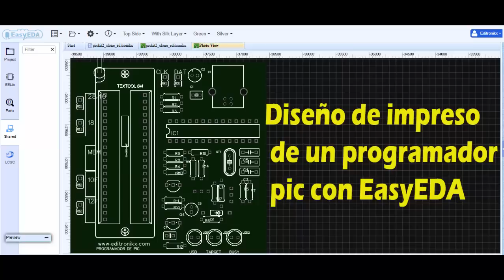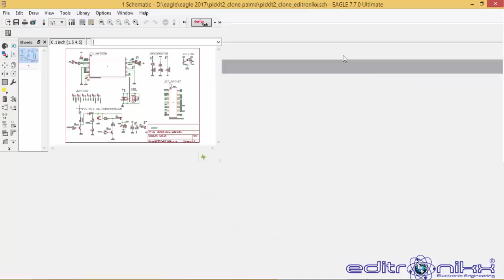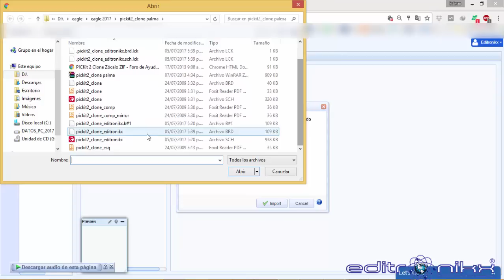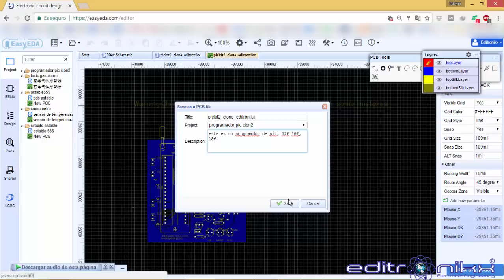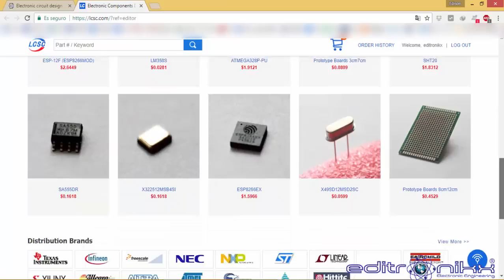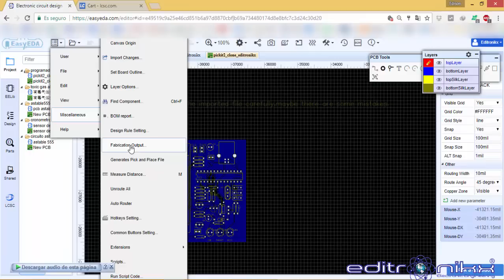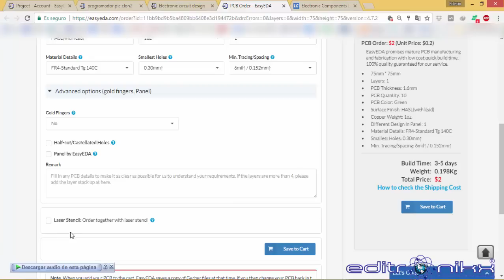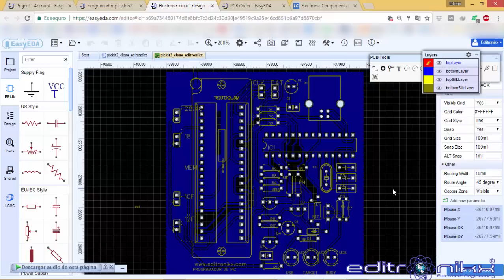diseño circuito impreso de un programador de pic con EasyEDA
link del plano

este es el plano del programador de pic pickit2 clon que tanto me han solicitado los programadores de microcontroladores pic, el plano lo compartido en la red el usuario palma, en la red hay otro mas completo compartido por suky, en este video solo explico como importarlo al easyEDA teniendo el archivo fuente de eagle, también explico como pedir los pcb para que nos lleguen a nuestra casa. video pedido por muchos usuarios

l